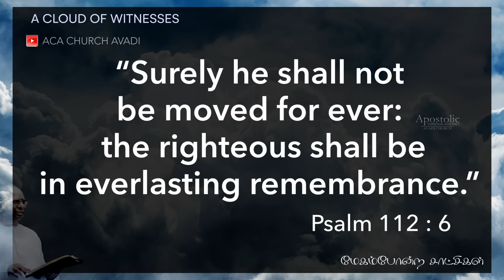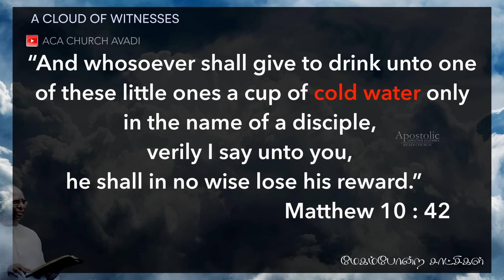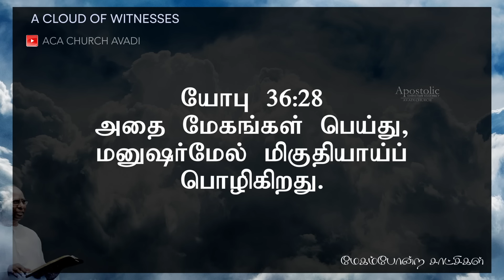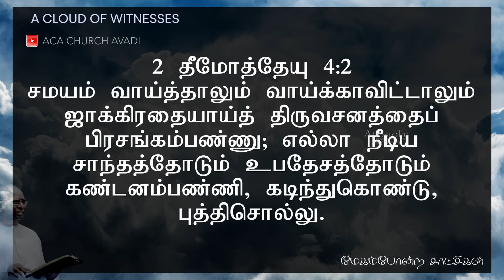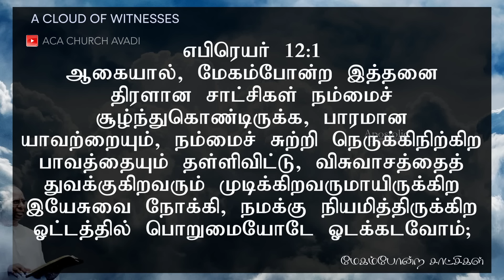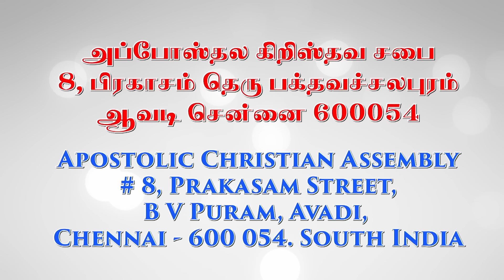A CLOUD OF WITNESS | Tamil Christian Sermon | Ps. Gabriel Thomasraj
00:00 - Intro
00:34 - Sermon “A CLOUD OF WITNESS ”
10:50 - 1. CLOUDS PASS AWAY
26:44 - 2. CLOUDS PROSPER THE EARTH
26:44 - 3. CLOUDS PILOT THE WAY

Our Sunday Services:
5:00 am In-Person & Online Service @ ACA Church, Avadi.
7:00 am In-Person & Online Service @ ACA Church, Melpakkam.
9:00 am In-Person & Online Service @ ACA Church, Avadi.
11:00 am In-Person & Online Service @ ACA Church, Melpakkam.
6:30 pm In-Person @ ACA Church, Avadi.

No:8, Prakasam Street,
Bakthavachalapuram
Avadi, Chennai - 600 054
Tamil Nadhu
India.

No:4/144, Panchayat Road,
Melpakkam Village,
Avadi, Chennai - 600 077
Tamil Nadhu
India.

For Offerings:
A/C Name : ACA AVADI MINISTRY
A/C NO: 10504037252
A/C Type : Current Account
Bank: State Bank Of India
Branch: AVADI
Ifsc Code: SBIN0002201

For the New Church Building :
A/C Name: ACA AVADI MINISTRY BUILDING FUND
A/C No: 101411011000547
Bank: UNION BANK OF INDIA
Branch: AVADI
Ifsc code: UBIN0810142

For Our International Viewers :
In response to the request of our "International Online Viewers", we have opened a way to send offerings (especially Sundays) via PayPal.